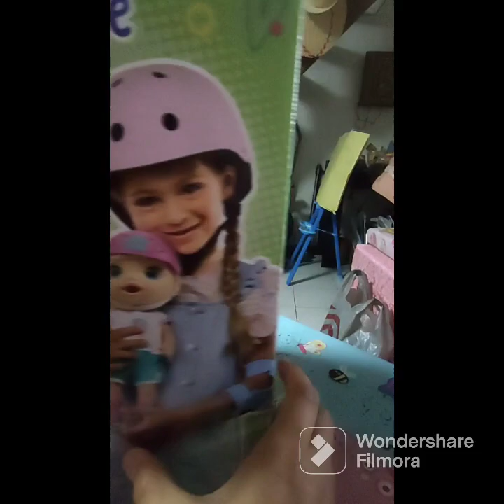Baby Alive from CANADA😍